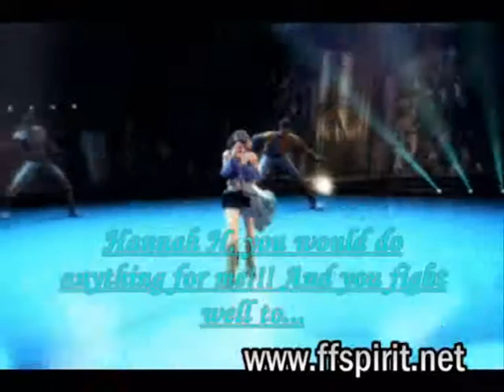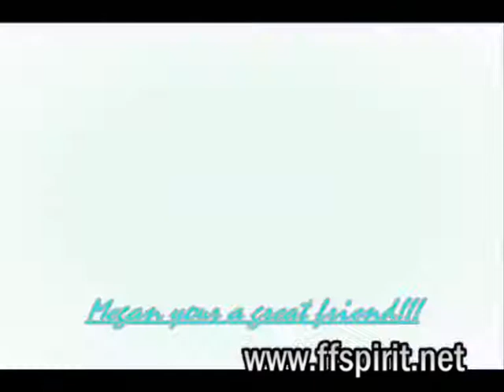This is for all my mates!!!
I am gona post this again with a new song because it has been muted by youtube. very sorry. but I can't help it.

Ok, please watch this all the way throught, no skipping to the end or anything guy's. Now sorry for the lack of some people but I need to get more fotage of lulu, leana, pain, Ellone, Julia, Ruka, and Namine as well as Kairi.

People and the charicter's i put then as:

Hannah H: I put you as Ruka because you are both good fighter's and I think you would look great in that outfir she wear's.

Judith: I put you as Julia because you both alway's where headbands and you have a simli coulor hair.

Lucy: I put you as Yuna because you both dance realy well.

Megan: Sorry to put you as pain but I had run out of charicters and pain was the only one left. I'm trying to get some fotage of Arath so you can be her instead.

Cira: I thought you and Ellone looked alike and your both alway's smiling.

Kay: I thought you and lulu looked kinda simlar and you are both very quiet.

Emma: You look loads like Rinoa and you would look so nice in a gold/yello dress.

Hannah B: You and Namine both hyave blond hair.

Beth: You and lean have the same coulor hair and both love to sing.

Me (Annabelle): I put my self as Kairi because I thought she kinda looked like me (apart from the pink, yuck!) and I didn't have and fotage of sara (from final fantasy XIII) so untill I get some fotage of her I'm Kairi.